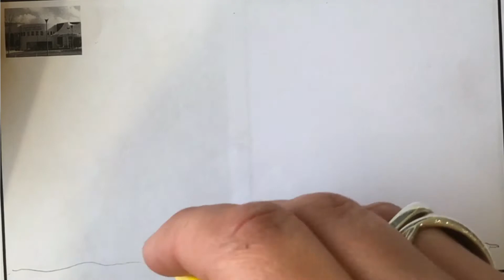Opposite hand drawing (Y8 Our Town project)